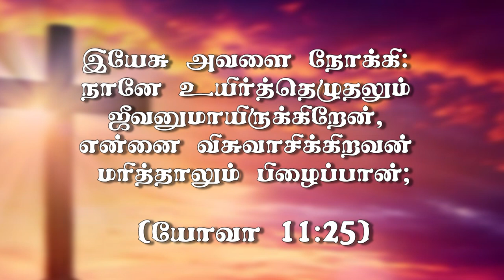"நானே உயிர்த்தெழுதல்"(HD)Jan 25th Today's Promise with Bro.D.J(DD2468)